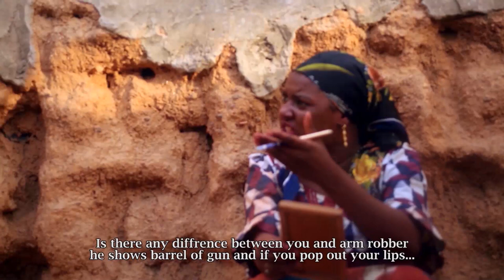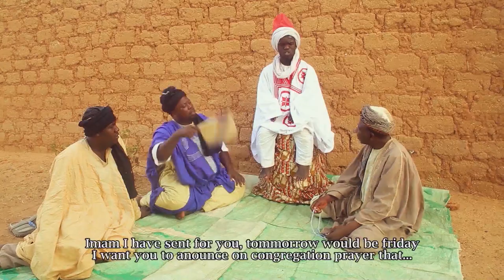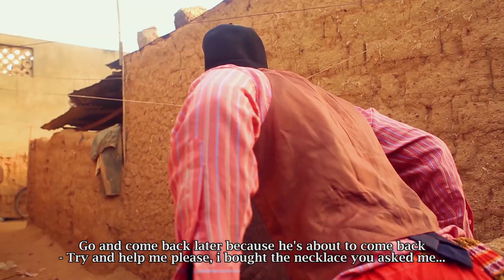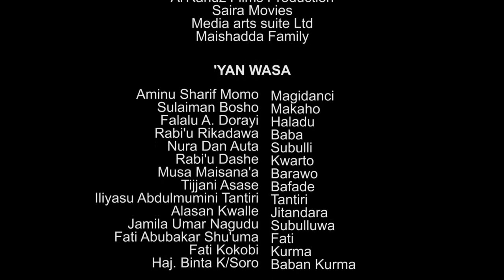an jefar da uwa daya tilo amma ta sami soyayya a wurin attajirin - Hausa Movies 2021 | Hausa Film